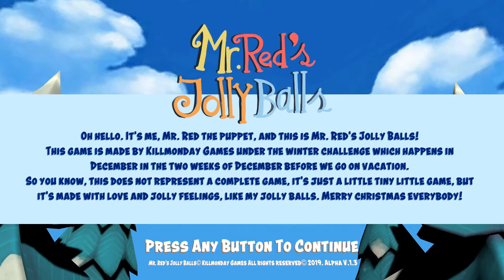Mr. Red Jolly Balls | Especial de natal 2020! (completo)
Joguinho de natal feito em um desafio de inverno pela Killmonday! Mesma criadora de Fran Bow e Little Misfortune! Ambos ja no canal.
O jogo foi feito em apenas 2 semanas.

→ Plataformas
PC e Mac

Indicação de séries ↓
Random:

Gostou do Mr. Red Jolly Balls?! Talvez goste dessas séries!